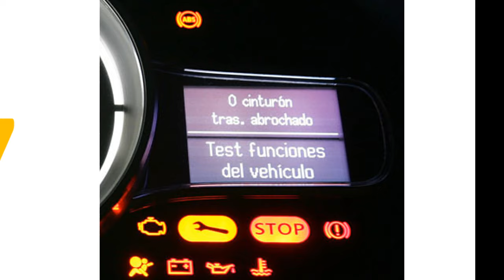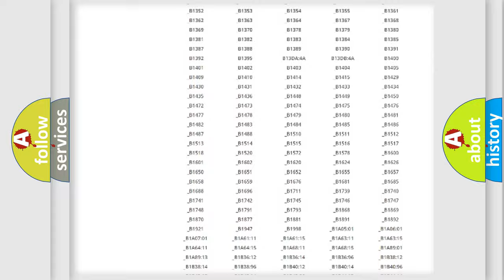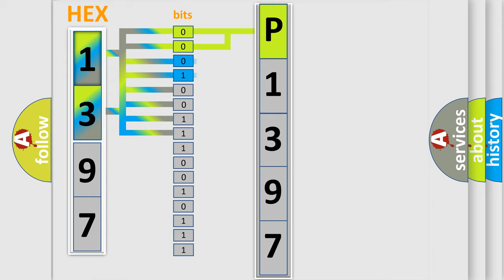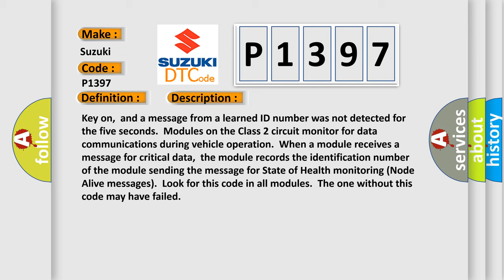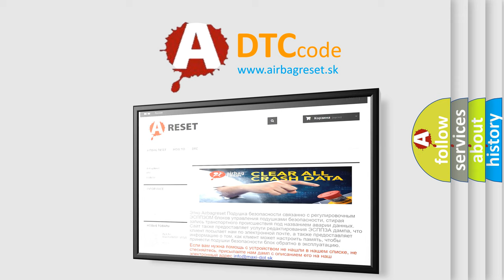DTC Suzuki P1397 Short Explanation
Contents:
0:21 Basic DTC analysis according to OBD2 protocol standard.
1:48 Insight into programming
2:58 A diagnostically understandable description of the Diagnostic Trouble Code
3:05 Basic error definition

Make:
Suzuki
Code:
P1397
Definition:
No Communication With Body Control Module
Description: